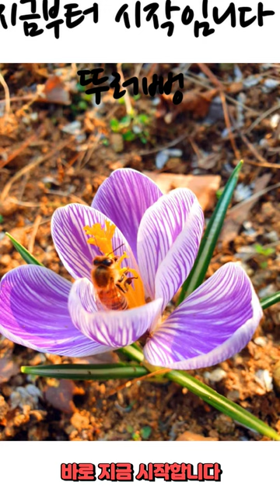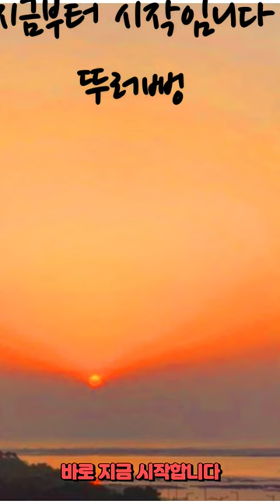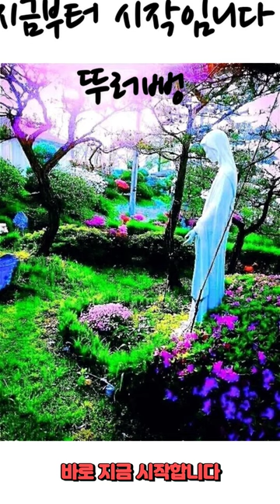지금부터 시작임니다 뚜러뻥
지금부터 시작임니다
뚜러뻥
¤최고의 선물¤
아내를 위해, 남편을 위해
자식을 위해,
그리고 부모님을 위해
내가 해줄 수 있는
최고의 선물은 무엇일까요
지금은 기도중
새날 아침의 기도
하느님
제가 하고 싶은 일을 할 수 있도록
새날을 주셔서
정말 감사드립니다.
오늘 저에게 주시고자 하는 것을
받아들이게 하소서.
제가 오늘 만나서
하루를 함께 보낼 사람들도
제 안에 있는 온갖 완고함과
닫히고 뒤틀린 것을
모두 치워 주시고
저에게서 편안하고 좋은 느낌이
흘러 넘치게 하소서.
제 주위에 있는 사람들이
존중받고
받아들여지고 있음을 알고
편안함을 느끼게 하소서.